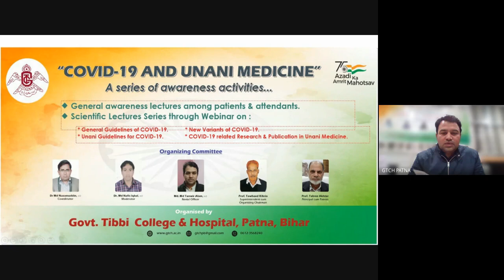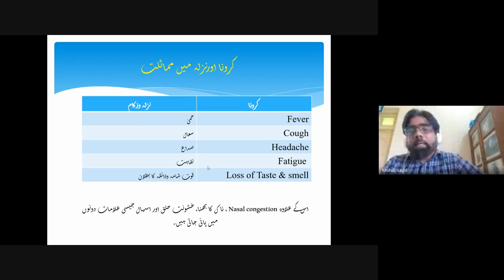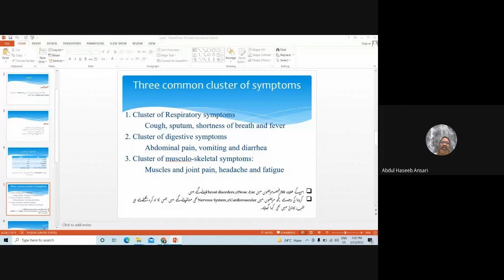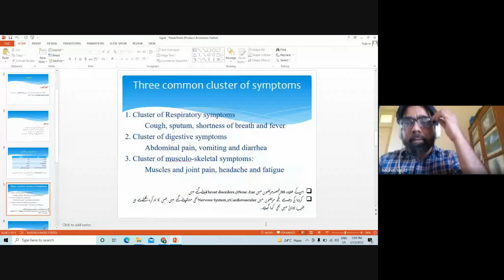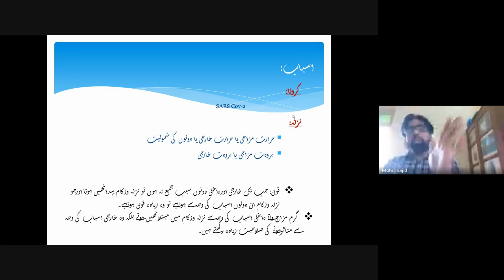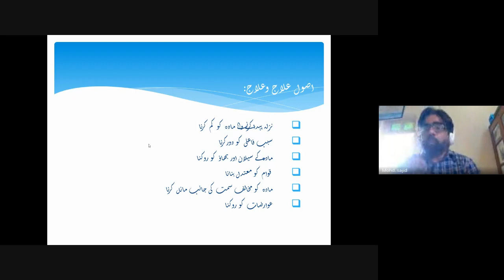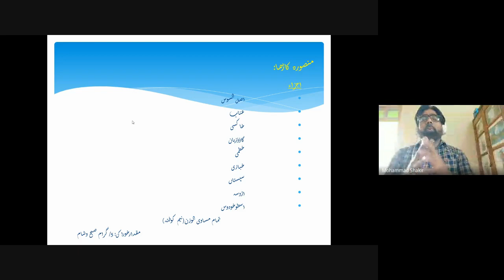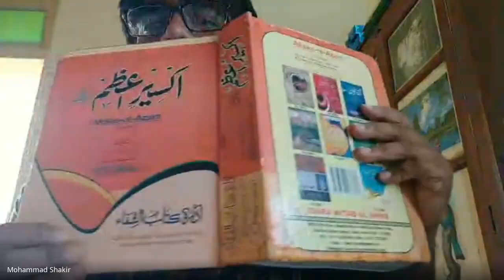Mansoora Kadha & COVID-19 I Dr. Mohd. Sajid I MTC,Malegaon I Unani Medicine I GTCH